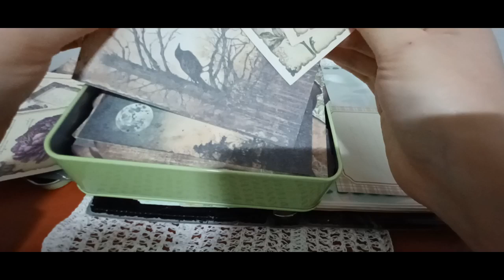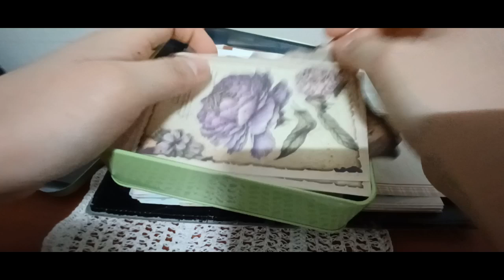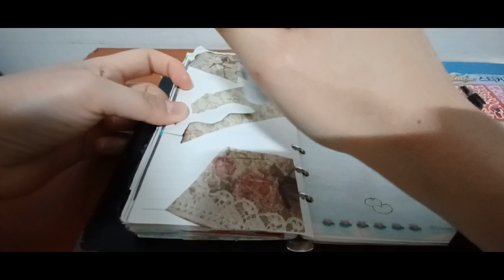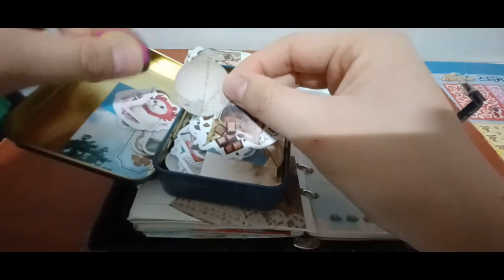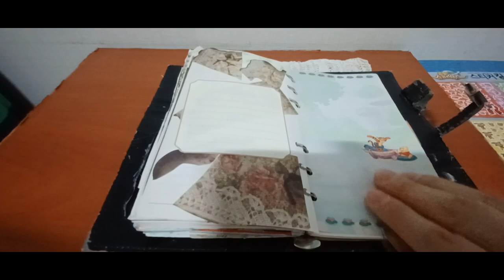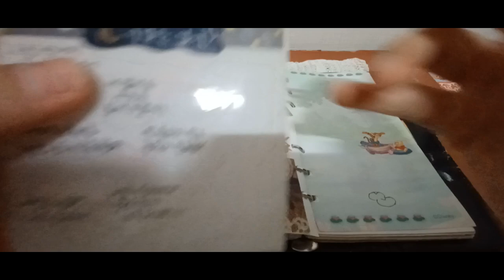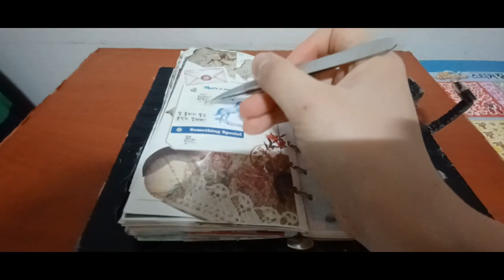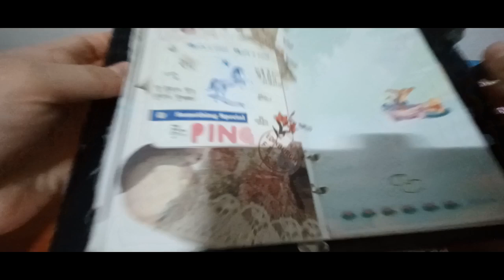2024 다꾸 ASMR 내맘대로 테마 2024 Dakku ASMR. My own theme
안녕하세요 골드님&시청자 팬분 반갑습니다 미시 카에요저의 채널에 방문해 주셔서 고맙습니다 이번 영상은 바로 2024 다꾸 ASMR 내맘대로테마 입니다 이번다꾸 ASMR은 내맘대로 선택해서 다꾸를 해보았어요 말그래도 랜덤테마에요 무엇을 선택하던 예쁘게 꾸미는거죠 선택하다보면 안어울릴수도 있지만그래도 나름편안하게 즐기면서 하다보니 잘나온것 같아요 다꾸를 하다보면 나름 편안해질수도 있고 힐링도 할수있어서 좋은것 같아요 어떤느낌으로 하든 하고 싶은대로 하는것 같아요 이게 다꾸에 매력인것 같아요 그럼편안하게 즐기면서 시청해주세요 고맙습니다 저의영상을 보시고 조금이나마 힘이 되셨으면 좋겠어요 감사합니다 구독과 좋아요는 큰힘이 됩니다 저의새채널 서리여왕TV도 많이 응원해주세요 저의 영상이 재미있으셨다면 구독&좋아요&알림 설정을 하셔서 새로운 비디오를 시청하세요 저의 또 다른 채널인 카카오 TV Misika(미시카 ASMR) 채널도 많이 방문해 주시고 시청해 주세요 저의 랜선 아빠이신 한국 아빠 피터님을 소개할게요 현재 이분은 DadASMR(아빠 ASMR)과 다양한 분야를 하고 계세요ASMR 이란 백색소음으로 자율 감각 쾌락 반응으로 뇌를 편안하게 해주고 심리적으로 안정을 주는 소리예요 예를 들어 물소리&바람 소리가 대표적이에요 유튜브 PETER 아저씨의 옥탑방 ASMR을 검색하셔서 영상을 보시고 재미있으시다면 구독을 눌러주시고 알림 설정도 해주세요감사합니다 네이버 TV 산타파파 틱톡 피터ASMR 피터부계도 많은 시청과 팔로우 해주세요
Hello, Gold and viewers. Nice to meet you. Thank you for visiting my channel. This video is 2024 Dakku ASMR. This Dakku ASMR is my own theme. I chose my own theme and tried Dakku ASMR. It's a random theme. Whatever you choose, you decorate it pretty. It may not suit you, but I think it came out well because I enjoyed it comfortably. I think it's good because I can feel comfortable and heal myself with Dakku. I think this is the charm of Dakku. Then please enjoy my video and watch it. Please support my new channel, Queen Seori TV, too. I will introduce my online father, Korean father Peter. Currently, he is working in various fields with Dad ASMR. My new channel, Queen Seori, also gives me a lot of support. My new channel, Queen Seori, is also watching my new channel. Please visit and watch my channel, Kakao TV Misika. I will introduce him to my online father, Korean father. Currently, he is working in various fields such as Dad ASMRASMR is a white noise that makes the brain comfortable and psychologically stable with autonomous sensory pleasure reactions. For example, the sound of water & wind is representative. Search for YouTube PETER's rooftop ASMR. Please watch and follow Naver TV Santa Papa TikTok Peter ASMR Peter Bugye